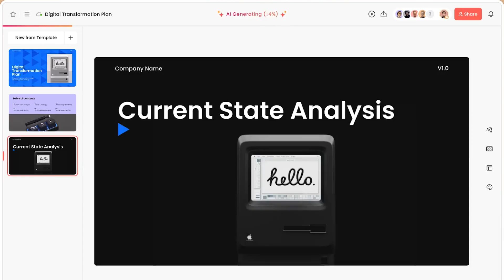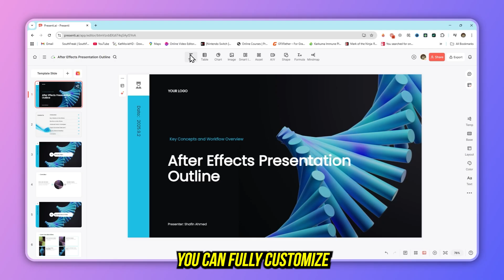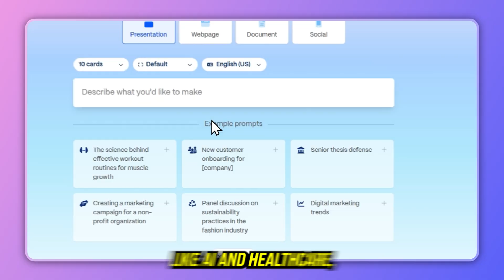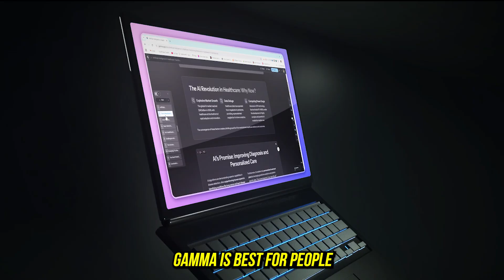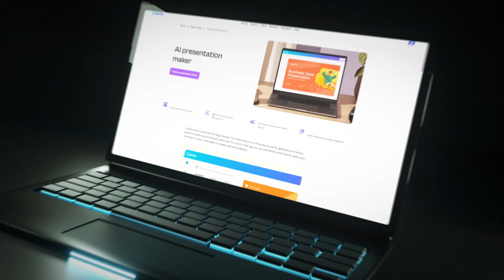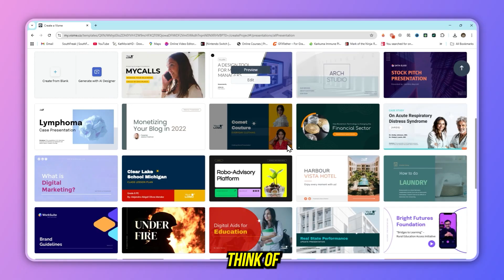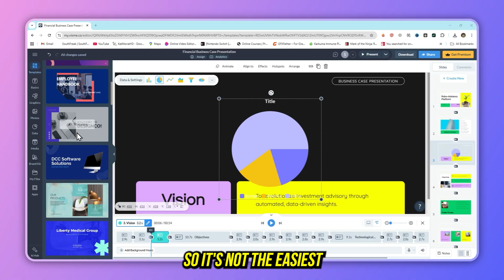Top 5 Best AI Presentation Tools in 2025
Looking to create stunning, professional presentations without spending hours on slides? In this video, we’ll explore the Top 5 Best AI Presentation Tools in 2025

⏱️ Timestamps
00:00 – Intro
00:40 – Presenti.ai
02:26 – Gamma
03:18 – Slidesgo
04:17 – Canva AI
05:27 –  Visme AI
06:15 – Final Thoughts & Best Pick

👉 Watch till the end to find out which AI presentation tool is perfect for you!

best free AI presentation tools
how to create presentations with AI
Top AI presentation tools